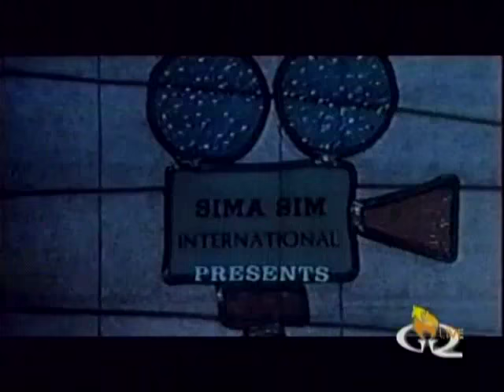Rare John S. Rad interview promoting Dangerous Men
This rare clip of the mysterious John S. Rad is his only known television interview.
Rad promotes his unforgettable suspense, mystery, drama, Dangerous Men the movie! It came out of the blue and quickly turned out to be the talk of the town.